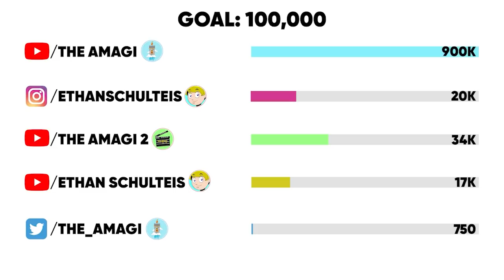The Life Of Elizabeth Liones (The Seven Deadly Sins)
Elizabeth Liones is the third adoptive princess of the Kingdom of Liones, the 107th and current incarnation of the Goddess Elizabeth, and the lover of Meliodas, captain of the Seven Deadly Sins. She is the deuteragonist of the series. Originally an alleged survivor of Danafor's destruction, Elizabeth was adopted and raised by the king Bartra Liones. After the Holy Knights rebel, she sets on journey to find Seven Deadly Sins, becoming a waitress for Meliodas' tavern Boar Hat. She later awakened her power as a Goddess and become the Seven Deadly Sins' prominent ally, participating in their battles against the Ten Commandments and later the Demon Clan in the New Holy War.

CHAPTERS

00:00:00 Intro
00:01:05 Background
00:03:02 Introduction arc
00:05:54 Forest of White Dreams arc
00:07:47 Baste Dungeon arc
00:13:30 Capital of the Dead arc
00:17:38 Vaizel Fight Festival arc
00:23:24 Armor Giant arc
00:25:24 Kingdom Infiltration arc
00:32:13 Post-Kingdom Infiltration arc
00:34:03 Albion arc
00:36:23 Istar arc
00:39:28 Great Fight Festival arc
00:42:51 Defensive Battle for Liones arc
00:44:47 Corand arc
00:47:41 Prelude to the New Holy War arc
00:51:34 New Holy War arc
01:06:49 Demon King arc
01:16:23 Epilogue arc

CREDITS

PRODUCER: @AmagiPublishing
NARRATOR: @Jacob Atkinson
WRITER: @The Seven Deadly Sins Wiki
EDITOR: @Imubi5